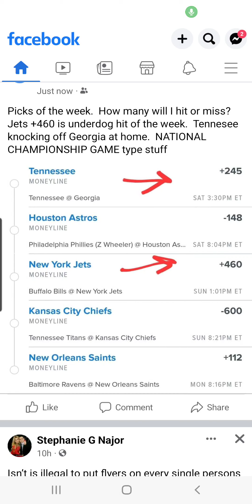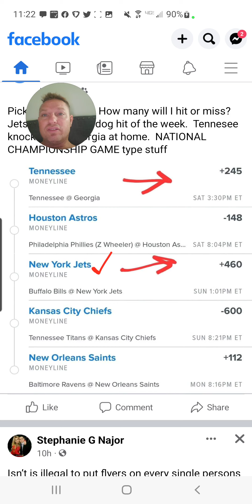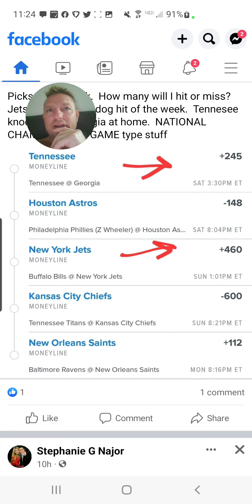picks of the week. 3 dogs